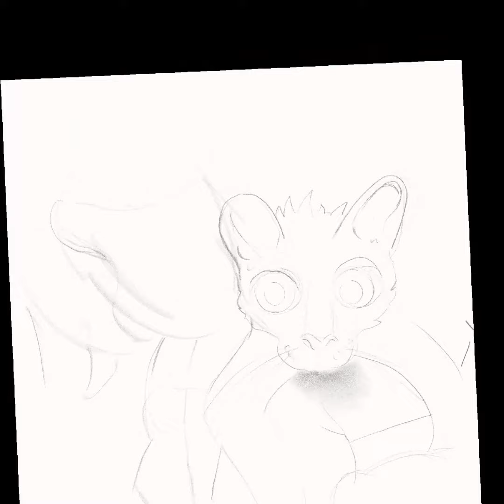Selfie with Tiger the Kitten Painting Video